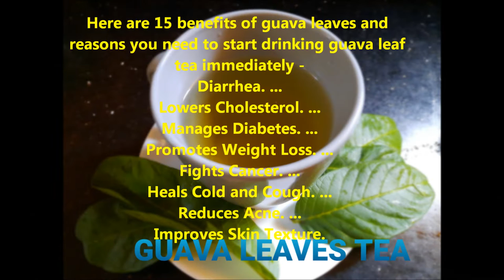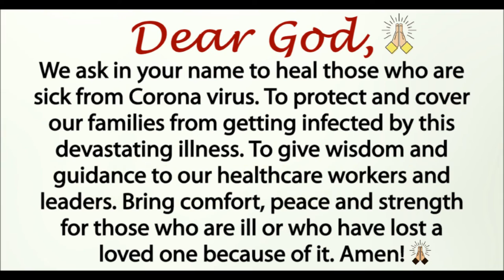DRINK GUAVA LEAVES TEA FOR COUGH COLD ANG SORE THROAT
Subukan gawing tea ang guava leaves kapag namamaga ang lalamunan may sipon at ubo,para ma proteksyunan ang ating katawan sa virus na kumakalat ngaun.Maari din inumin araw araw dahil madami itong benepisyong makukuha.